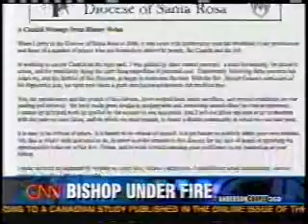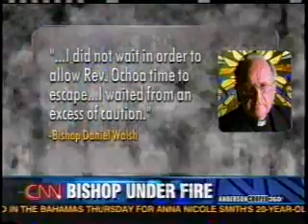The Ochoa Law Suit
Attorneys Michael A. Fiumara and Michael Meadows Handling the Ochoa Law Suit